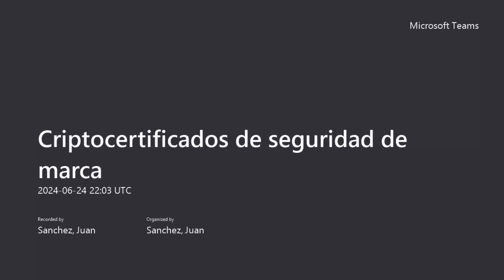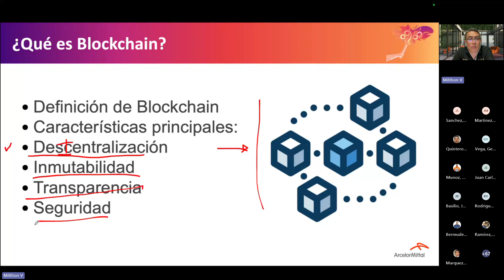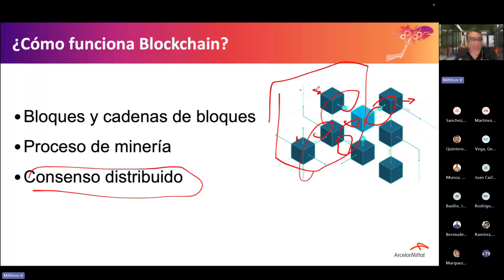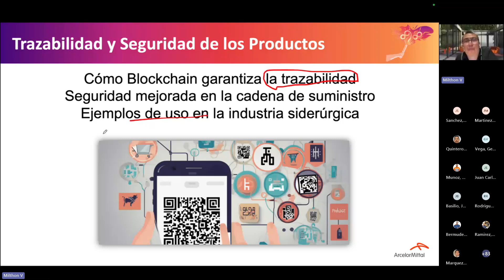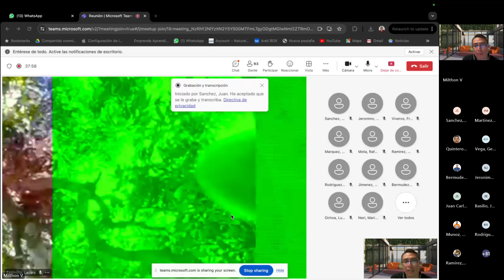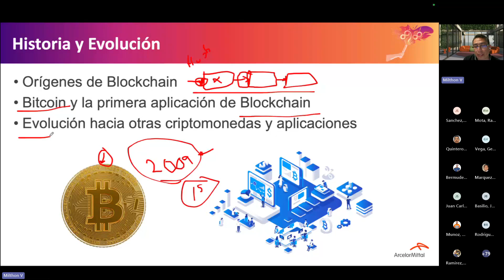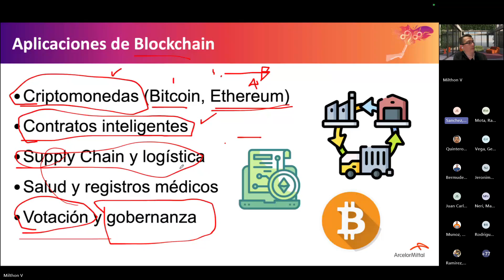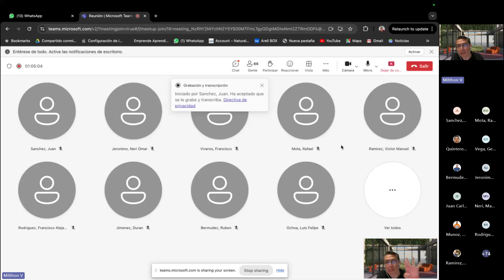Criptocertificados de seguridad de marca 2024